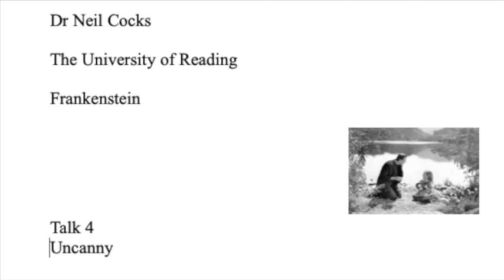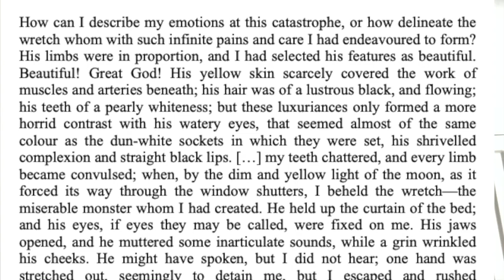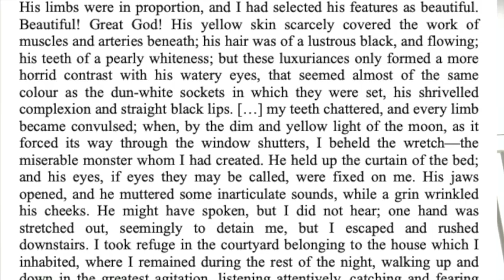Frankenstein 4 Uncanny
This final University of Reading Introduction to Frankenstein makes connections to the 6 Videos on ‘The Uncanny’ available on ‘The Gothic’ playlist on this channel.